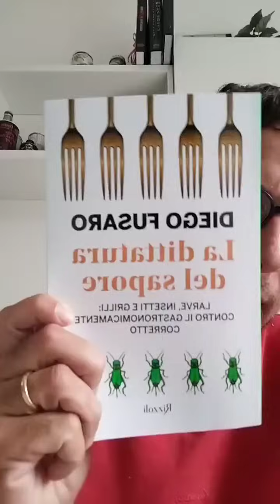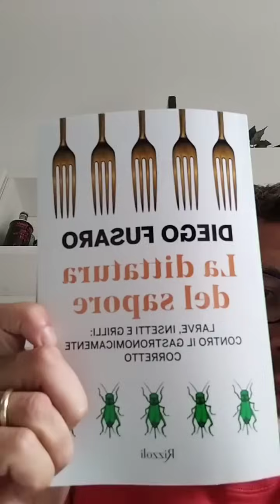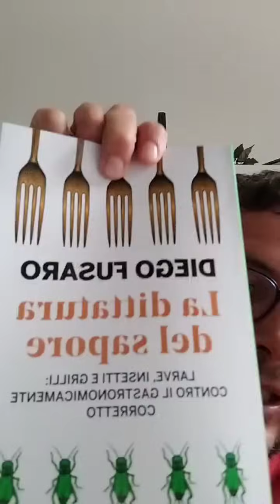Diretta con Diego Fusaro. Iran scatenato. Bergoglio su Israele. Mentana censurato